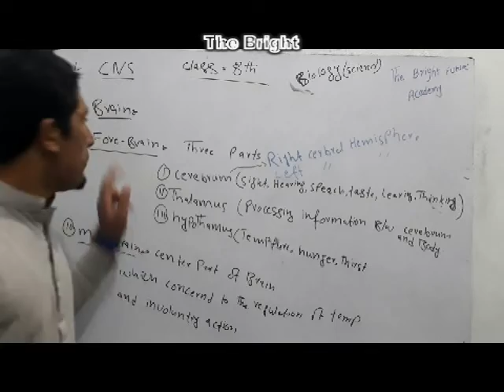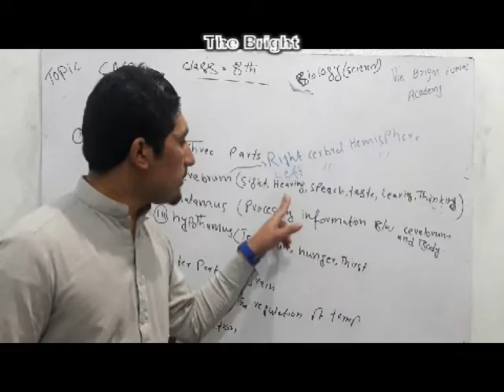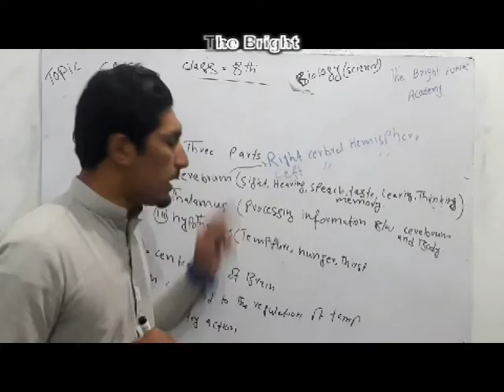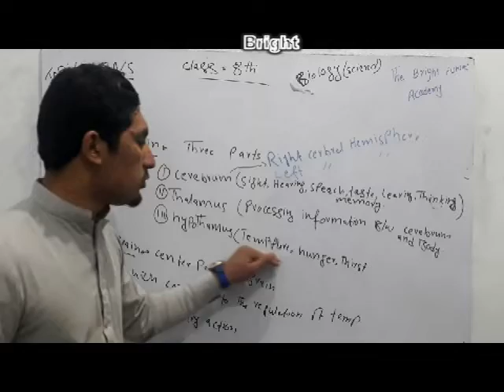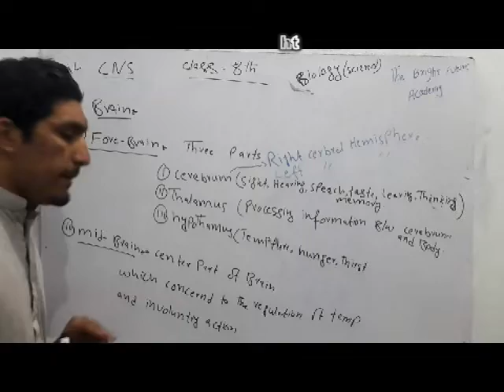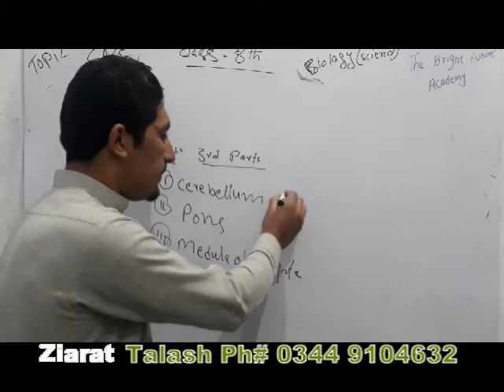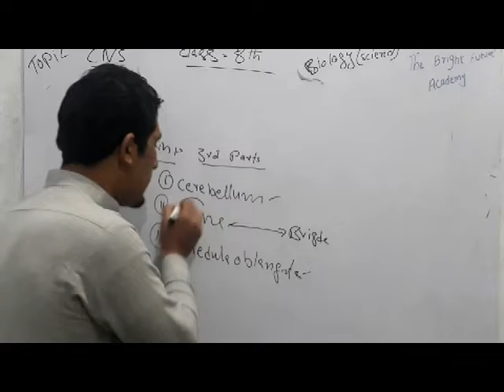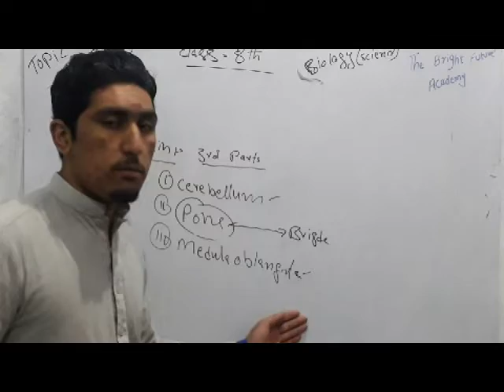Parts of Brain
Bright Future Academy  Talash Dir Lower Ph#   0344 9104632 / 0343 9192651